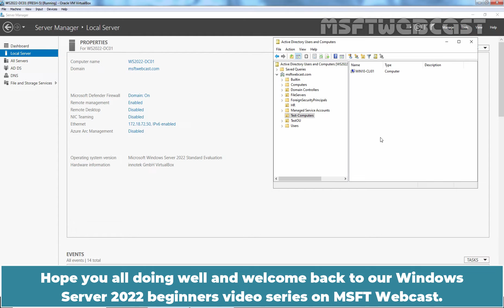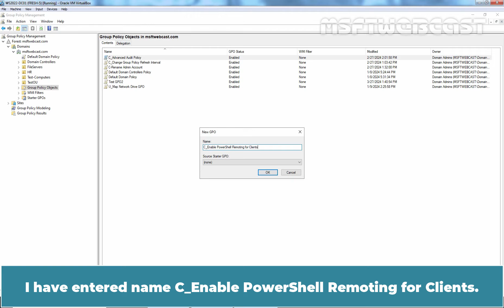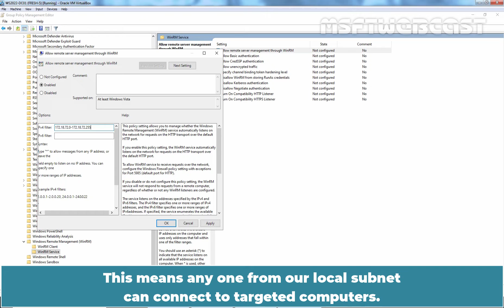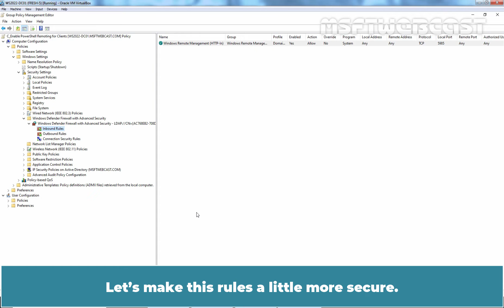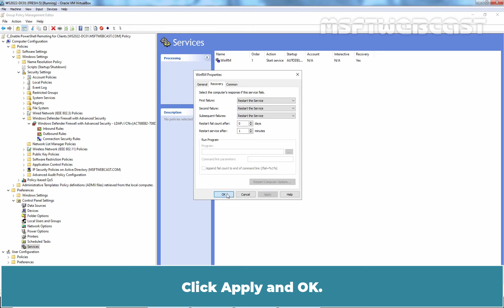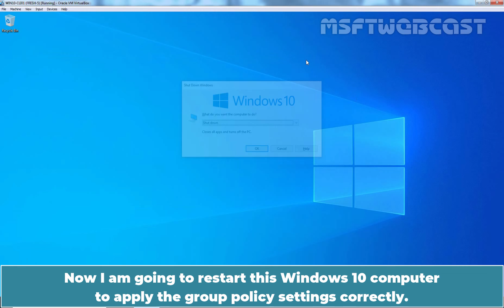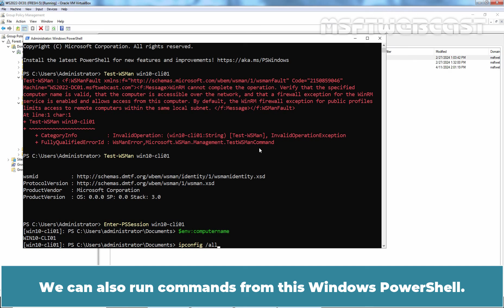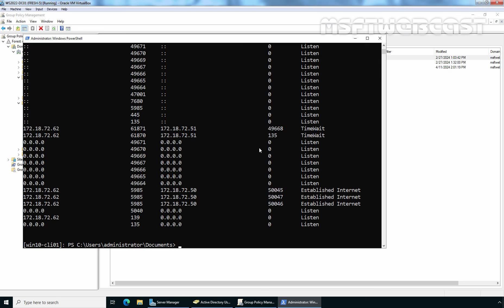75. How to Enable PowerShell Remoting using Group Policy | Windows Server 2022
Windows Server 2022 Video Tutorials for Beginners:
This is a step by step guide on How to Enable PowerShell Remoting using Group Policy in Windows Server 2022 Active Directory Domain environment.